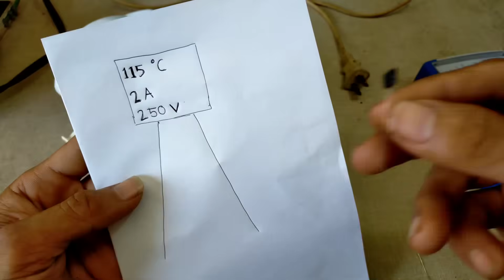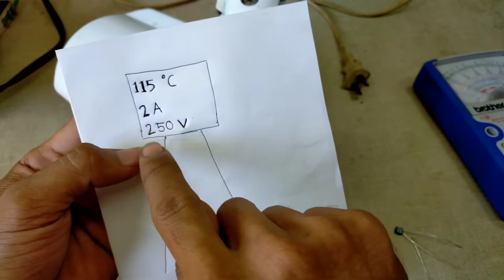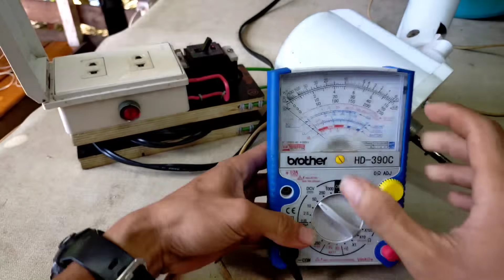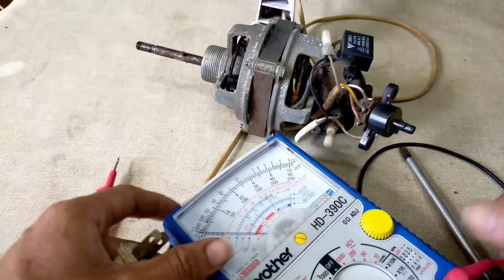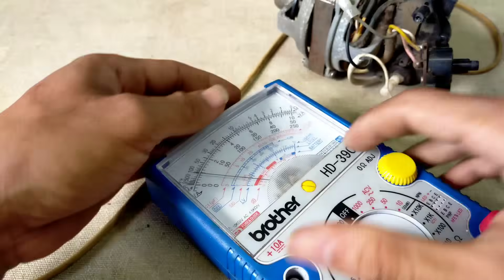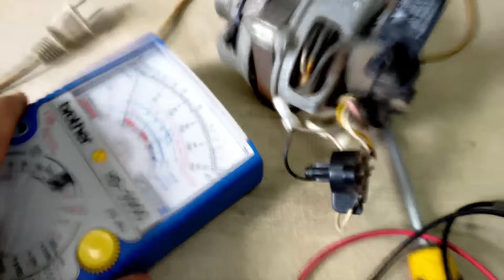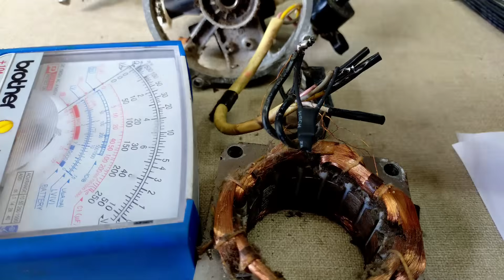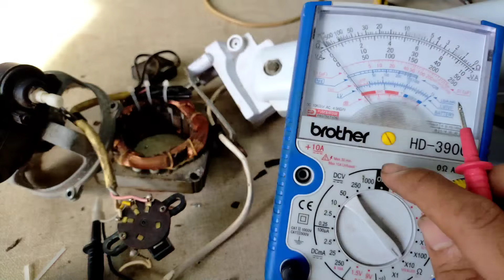Thermal fuse problem paano mag palit ng fuse sa electric fan,JM TUTORIAL